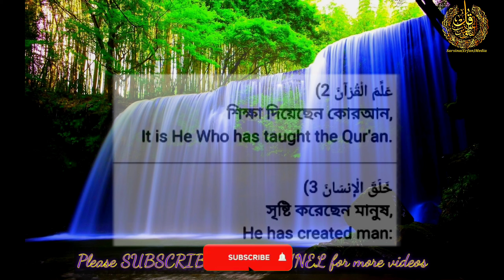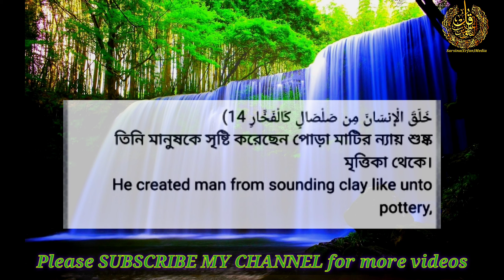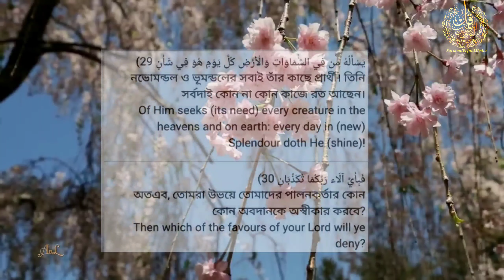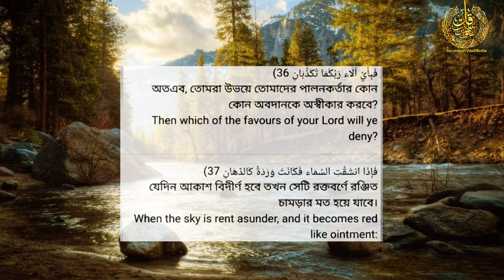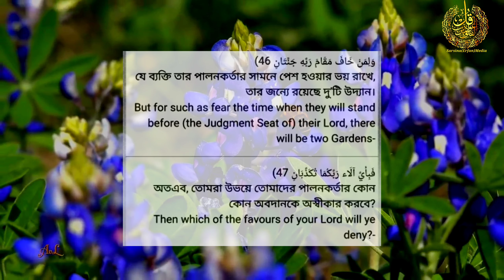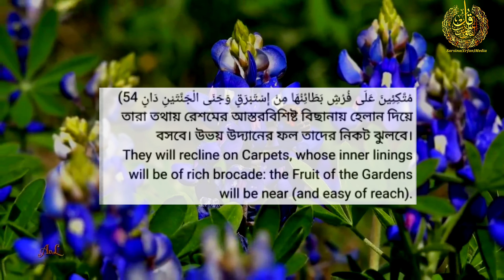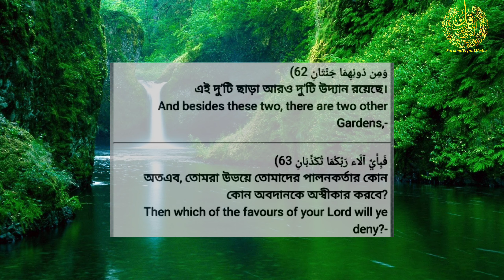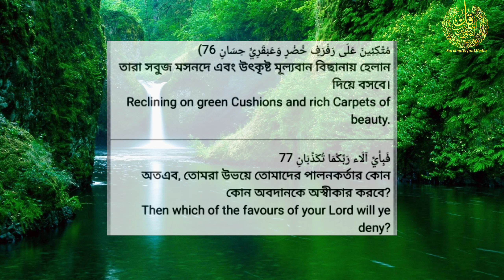Surah ar rahman | UNBELIEVABLE VOICE | by Zain Abu Kautsar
তারপরেও তোমরা তোমাদের রবের কোন নেয়ামাতকে অস্বীকার করবে?

 Holy Qur'an is a book that has come from God. When we listen to the recitation of the Qur'an, we feel peace of heart. Recitation of the Qur'an removes our frustration and brings a touch of peace.
Thank you for choosing Quran recitation out of thousands of videos on YouTube-I pray for you so that the rest of your life will be happy.

This is most Beautiful Quarn Telawat,

Islamic song,Islamic gojol,Quran Song,Quran recitation,gojol.banglagojol,new gazol,gojol,
nate,Rasul,sarsina media erfan,Garden,